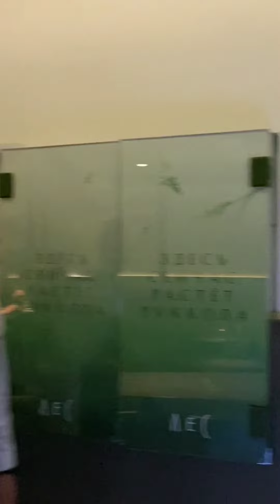Люди Еда Счастье. Chit and eat в ресторан Л.Е.С.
Открытие заведения Л.Е.С. мы ждали с нетерпением! В первую очередь, нас воодушевило название, Люди Еда Счастье! Оно обещало погрузить в приятную атмосферу тепла, вкусной еды, дружеских разговоров и легкого винного флера. А еще потому что новое гастро-место возглавил Андрей Колодяжный, с кухней которого ранее мы уже успели познакомиться в ресторане Blush (где, к слову сказать, нам понравилось). Было крайне интересно посмотреть, как реализуется его потенциал в новом ресторане с необычной концепцией. Л.Е.С. - это первый авторский проект Андрея, увлеченного гастроботаникой и известного московской публике по опыту работы с дикоросами и кухне цветов и трав. Заведение впитало в себя уютную атмосферу леса и природы. В отделке интерьера используются натуральные дерево, камень, луговые травы, природная цветовая палитра, иногда слышатся звуки птичьего пения. Меню «дышит» нотками разнотравья, необычных сочетаний овощей, зелени, фруктовых оттенков, оно наполнено яркими сезонными продуктами и пестрит необычайными сочетаниями вкусов.
Л.Е.С. находится на Тверском бульваре, 9, вход в ресторан с торца здания, а на бульвар выходят огромные панорамные окна. В любую погоду здесь будет приятно провести время. Особенно теперь, когда автомобили не паркуются вдоль бульвара и не мешают созерцать!
Пожалуй, приверженцам традиционных блюд и вкусов, здесь может быть сложнее принять решение, но, уверены, если пройти этот этап, вы не останетесь разочарованными!